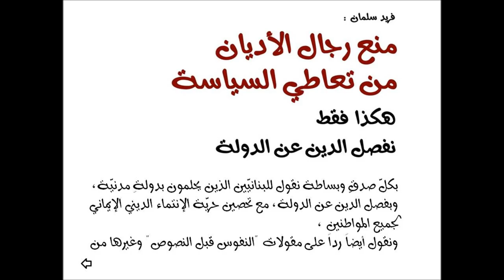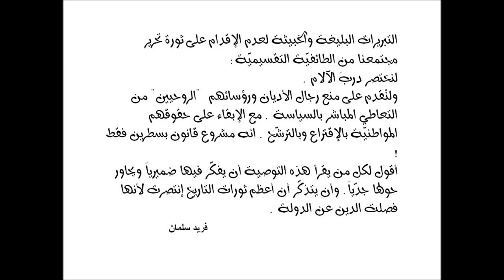العلاج : قانون يمنع رجال الأديان من تعاطي السياسة